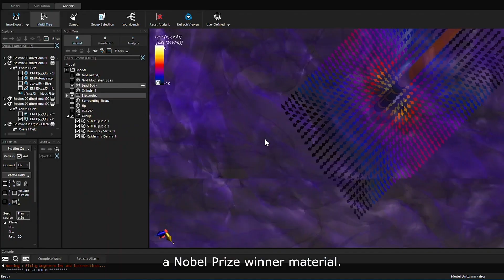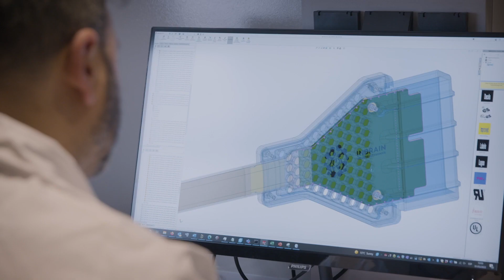INBRAIN - MedTech Innovator 1 Minute Video